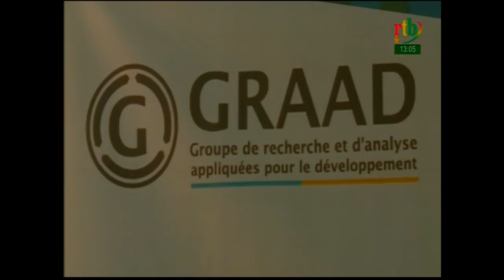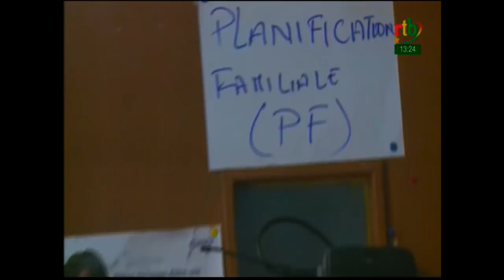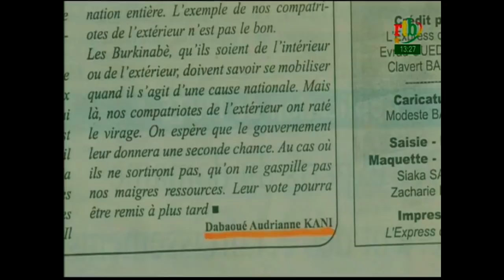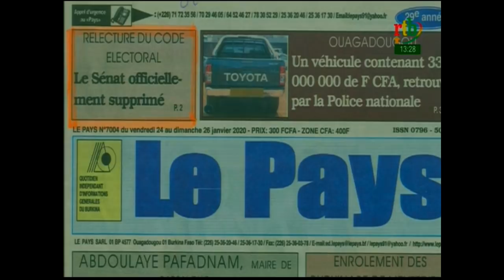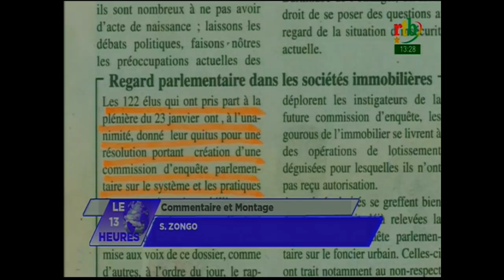rtb/ JT de 13h du 24 janvier 2020